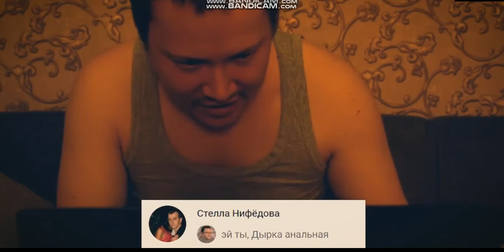Нарезка под музыку с нашим участием от зрителей. Часть 2.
Благодарные зрители прислали еще одну нарезку из наших видеороликов. Огромное им спасибо!